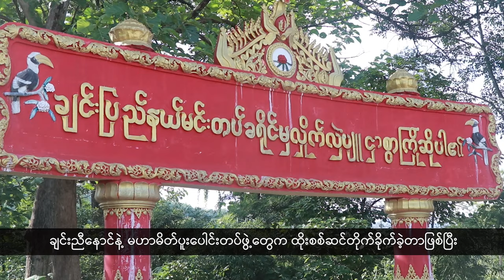(ချင်း) တိုင်းရင်းသားဘာသာ သတင်းအစီအစဉ် - DVB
(ချင်း) တိုင်းရင်းသားဘာသာ သတင်းအစီအစဉ်